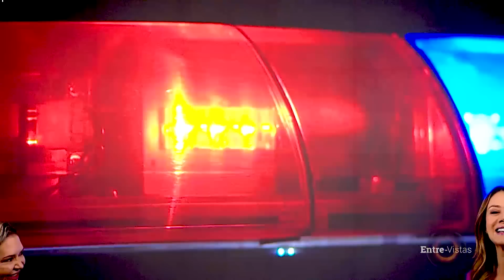Entre-Vistas con Alma de País hoy: Olga Patricia Salazar , Brigadier General de la Policía Nacional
Entre-Vistas con Alma de País hoy: Olga Patricia Salazar , Brigadier General de la Policía Nacional - Este contenido fue financiado con recursos del Fondo único de TIC